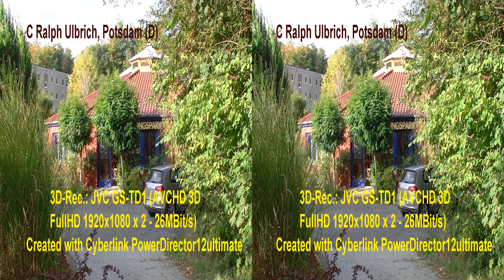Real 3D: Schmetterlingspark Sassnitz - Rügen (D)